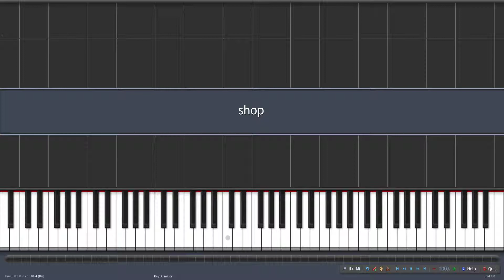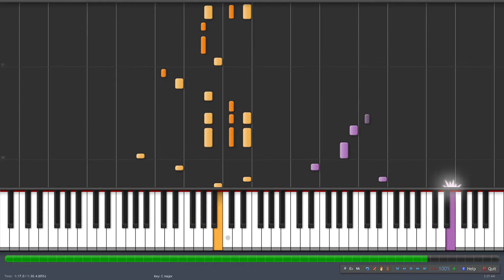Brave Fencer Musashi - Shop Theme Piano [Synthesia]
From the ps1 game Brave Fencer Musahi.

Another great game